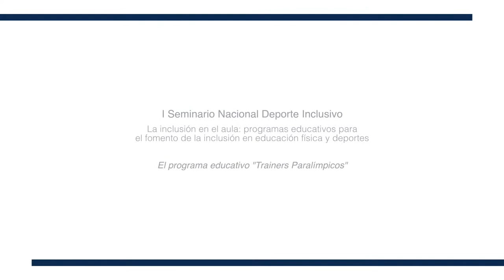El programa educativo Trainers Paralímpicos